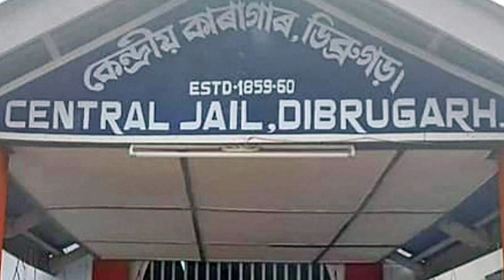ਆਸਾਮ ਦੀ ਜੇਲ੍ਹ ਡਿੱਬਰੂਗੜ੍ਹ ਪਹੁੰਚ ਗਏ ਮਨਦੀਪ ਸਿੱਧੂAmritpal Singh News Today